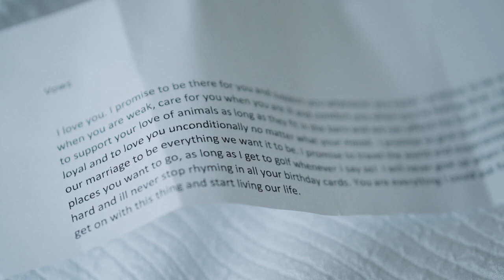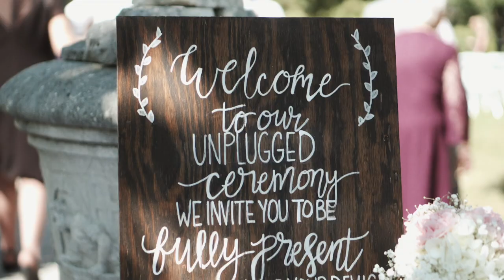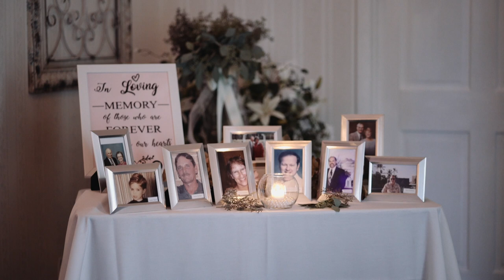Ryan + Morgan Feature Film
Filmed and Edited by Steve Staffan of 7th Floor Media